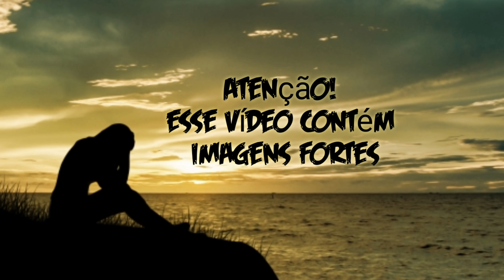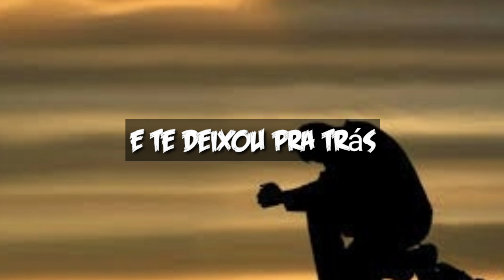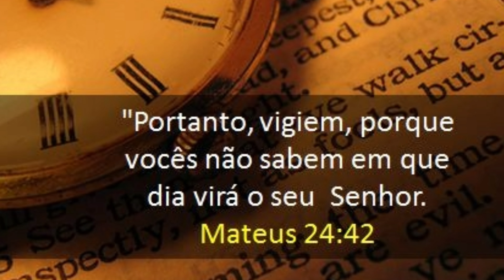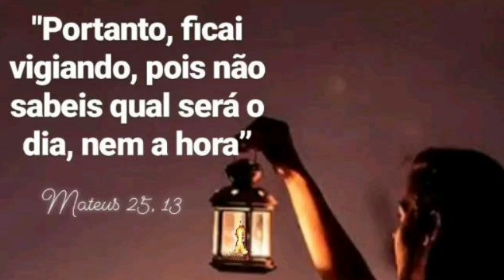Tallyta Schultz | E Quando Estás Pronto? | Lyric Vídeo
Tallyta Schultz | E quando estás pronto? | Lyric Vídeo, é uma versão em Português que traz uma mensagem de alerta, onde a Igreja e o Mundo estão vivendo os últimos dias, para a Vinda de Jesus Cristo. Para os que creem Ele virá para remir os Salvos e executar o Juízo Final em toda a Terra e Sua Criação.

Título Original: I Wish we'd all been ready
Título em Português: E quando estás pronto?
Autores: Larry Norman
Tradução registrada de Tallyta Schultz
Administrado pela CopyCare Associação Portugal
Uso Autorizado

E QUANDO ESTÁS PRONTO?

O mundo era ódio e dor
E o ser humano desprezado foi
Crianças morrem sem amor
E o ouro não pode comprar o pão
Não há tempo pra mudar
Jesus voltou e te deixou pra trás

Um homem e uma mulher dormindo
Um se vira e outro foi
Dois homens no campo trabalhando
De repente um sumiu

Lalalalalalalalala

Você tardou em enxergar
O Pai bradou, demônios caem

FICHA TÉCNICA:
Distribuidora: Tratore
Produção musical: David Neutel
Produção Executiva: Tallyta Schultz
Composição/Intérprete: Tallyta Schultz
Músicos: Piano Hammond C3, Teclados e Programações: David Neutel
Baixo Elétrico, Fretless: Miguel Magic
Bateria: César Gomes
Guitarras Elétricas e Acústicas: Mike Serafim
Back Vocals: Raquel Veiga, David Neutel e Marcos Vinícius

VÍDEO:
Edição e Criação de Arte: Tallyta Schultz

Tallyta Schultz, é uma Cantora Cristã Brasileira dedicada a espalhar mensagens de esperança, amor e fé através do poder da música. Desde muito jovem, tem estado profundamente ligada às raízes cristãs e aos ensinamentos de Jesus Cristo. Desde a tenra idade de 7 anos, fez um profundo compromisso com a sua fé, aceitando-O em seu coração.

O seu percurso como Cantora tem sido marcado por um Espírito resiliente e uma Crença inabalável no Poder da Palavra de Deus. Ela ultrapassou inúmeros desafios e obstáculos, que apenas fortaleceram a sua determinação em partilhar a Sua mensagem com o mundo.

Como prova de sua dedicação, em 2020 foi gravado um Álbum com 10 canções originais e versões em português. Cada faixa é um reflexo de suas experiências pessoais, de Fé e do Poder edificante da Música Cristã.

Através do seu Trabalho, ela tem se esforçado por causar um impacto duradouro, espalhando Amor, Alegria e os Ensinamentos de Jesus Cristo a indivíduos de todos os cantos da Terra. Entusiasmada por embarcar em novas Oportunidades e Colaborações, que a permitam continuar a sua Viagem Musical, assim segue partilhando a Luz do Amor de Deus através de cada Nota Cantada.

✔ Deixe o seu Like  e Compartilhe se gostou☺

✔ Amazon Music